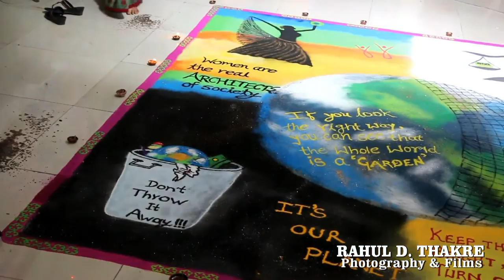GFC 2015 @ Suresh Deshmukh College of Engg. Selukate, Wardha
A ongoing tradition of Suresh Deshmukh College of Engg. of celebrating Ganesh Festival .